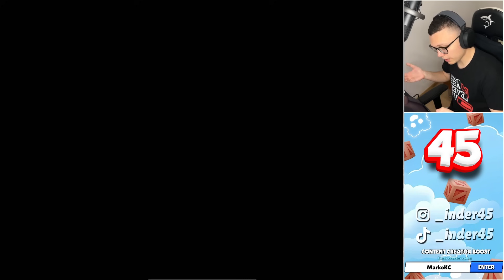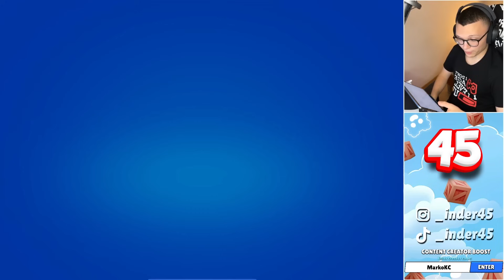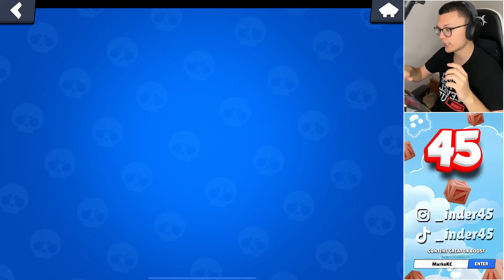MORAM KRENUTI IZ POCETKA NAKON 7 GODINA IGRANJA ??? | Brawl Stars F2P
OBAVEZNO PROCITAJ OPIS:
Account sam napravio u 3. mjesecu i nisam bio siguran hocu li ga uopce igrat, zbog toga na pocetku uopce nema nikakvog videa gdje napredujem kroz account, tek sam nedavno odlucio nastaviti aktivno igrat. Tako da NOVI SERIJAL JE TU :D